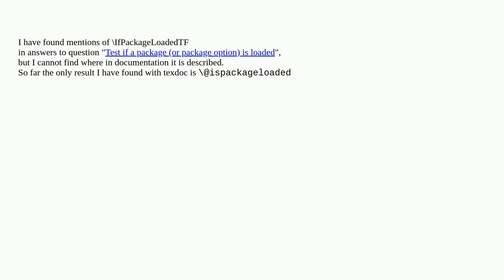Tex: Cannot find where IfPackageLoadedTF described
Cannot find where IfPackageLoadedTF described

A special thanks goes out to the community

  package-writing documentation